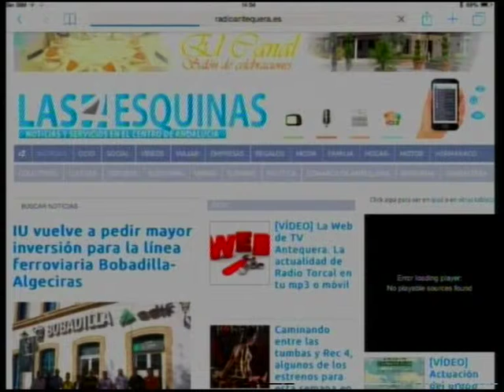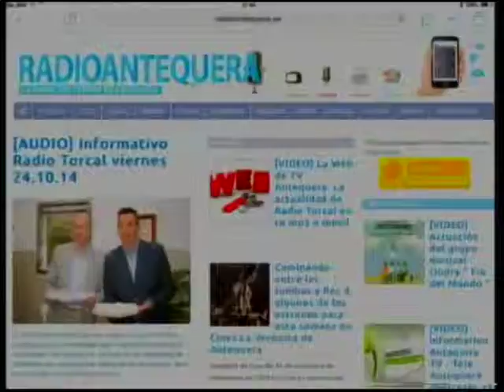Las 4 Esquinas TV. La Web de TV, como escuchar el pleno de Antequera a través del móvil o tablets